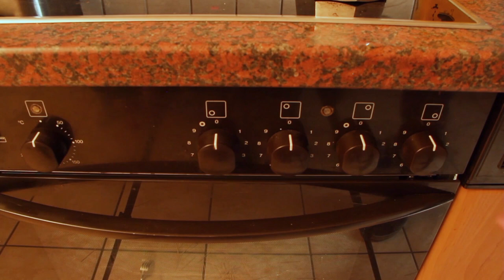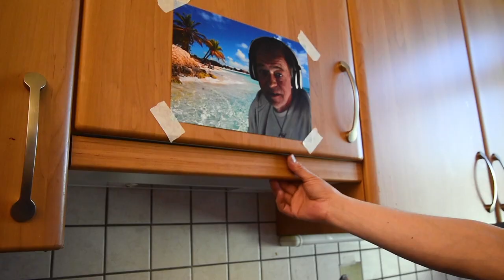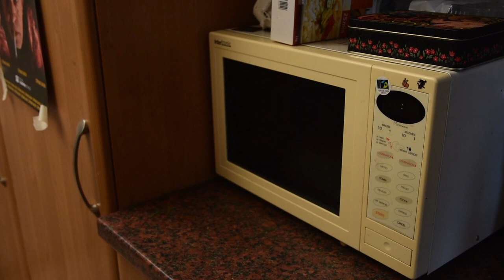HYPERFOIE DE VEAU - Un cataclysme culinaire hyperartiste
Diacon prépare un super foie de veau avec hyper excessivement trop d'entrain.
Lauréat du prix "Courge du Son" au festival de Courgemétrage 2020.

:: Hypercrédits ::

Stéphane Diacon : Pire star - Trop bien - Ça gère
Jean-Do : Montage et tout - Ho la vache la musique
Rémy Rufer : Trop bien la prise de son - Super mixage
Mathias Antonietti : Direction de star - Pire gestion de trucs
Viktor Konwicki : Ho la vache, oublié de l’appeler
Michael Jasari : Scénario du premier HyperDiacon
Ju et Bisou : Bonne p'tite affiche - Hyper sympa